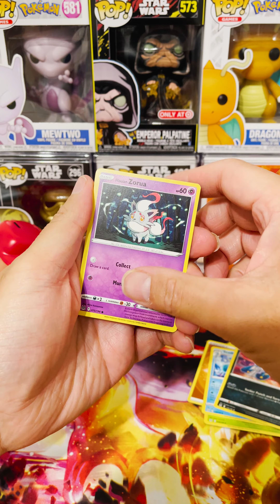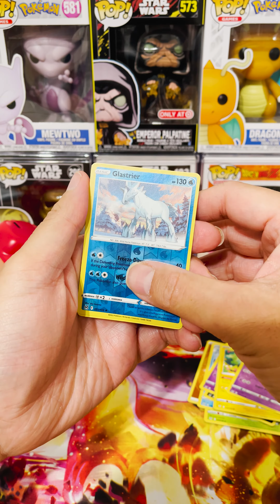Watch me struggle to open a Pokémon pack